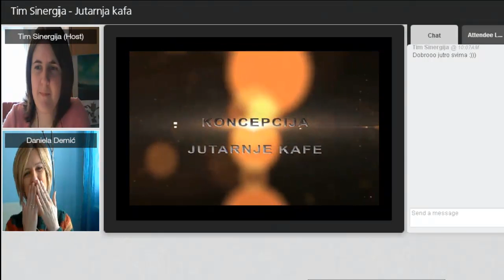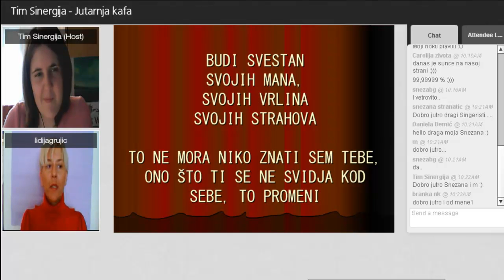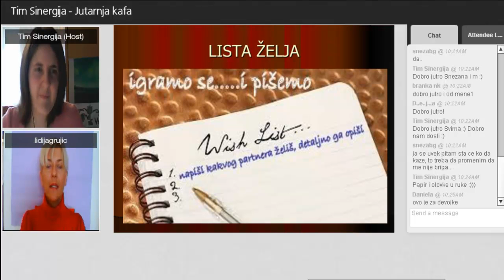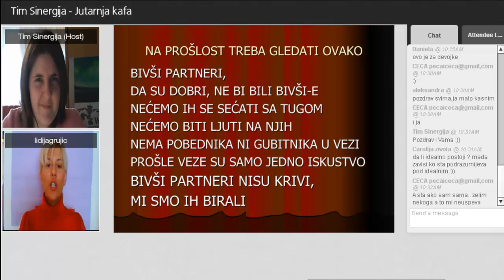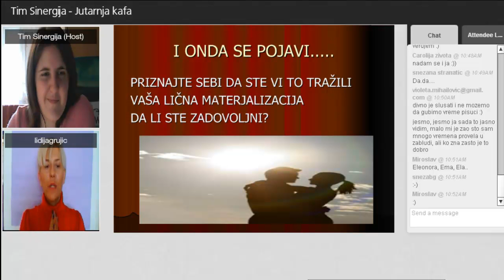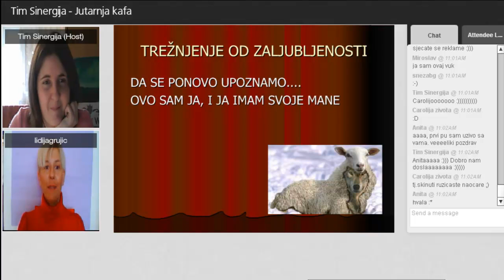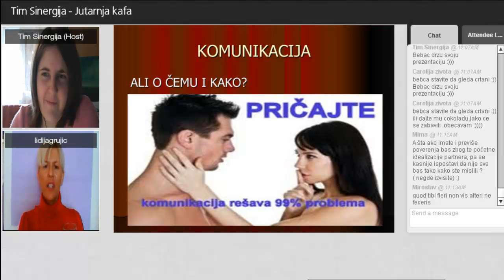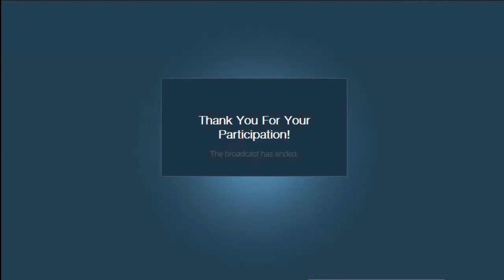Tim Sinergija - Jutarnja kafa, Gost: Lidija Grujić, 12.02.2014.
Tema: Kako naći i zadržati emotivnog partnera

Uspeh, motivacija, samorazvoj, komunikacija, način života, itd.